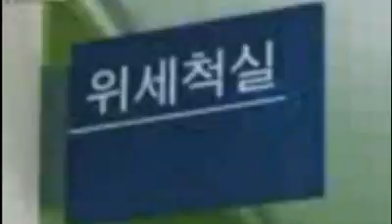Korean Funny Movie 1